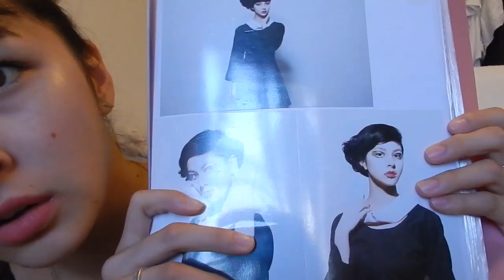私の食事と運動について-My thoughts about workout/diet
Hi guys!
運動や食事に関する質問が多かったのでお話してみました♡

参考になったり、共感したらイイねをお願い致します！

to my English speaking fans.
I am so sorry that I`m talking in Japanese on this video.
Let me know what kind of topics that you want me to talk about
and I`ll do the video.Thanks!